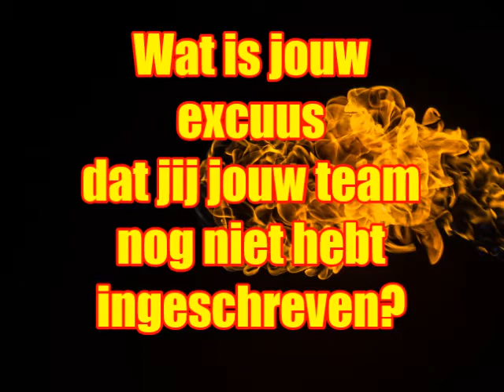excuus niet ingeschreven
Wat is jouw excuus dat jullie team nog niet meedoet aan de wintercup 2019?